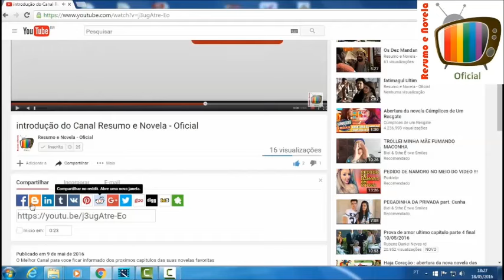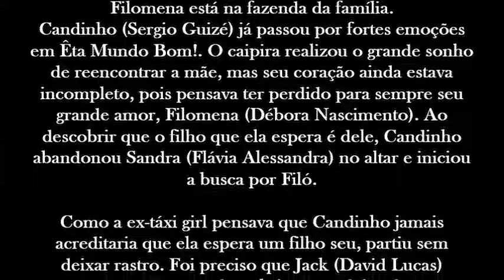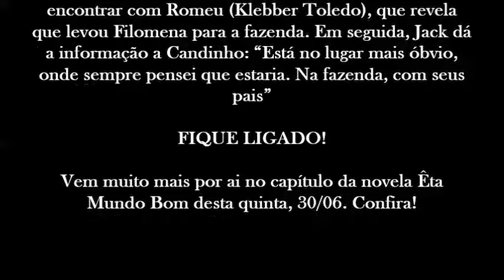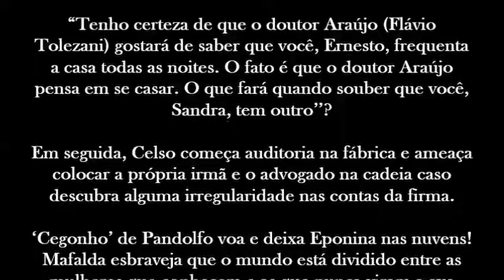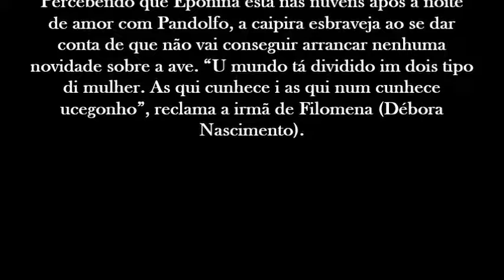Novela Êta Mundo Bom Resumo Jack descobre que Filomena está na fazenda da família